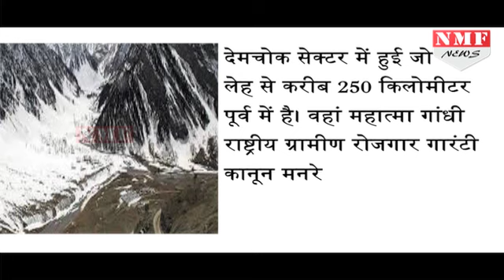Ladakh में घुसे Chinese Soldiers, नहर का काम रुकवाया, ITBP ने धकेला पीछे |MUST WATCH !!!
Chinese and Indian soldiers are engaged in a major stand-off in Ladakh after Chinese troops yesterday stopped work on the construction of an irrigation canal being built under the rural development or MNREGA scheme. The incident took place yesterday in the Demchok sector, located 250 km east of Leh, where a project is underway to link a village with a hot spring. Demchok in the south eastern tip of Ladakh was also the location of a major incursion by China two years ago which resulted in a spike in tension between the two countries.